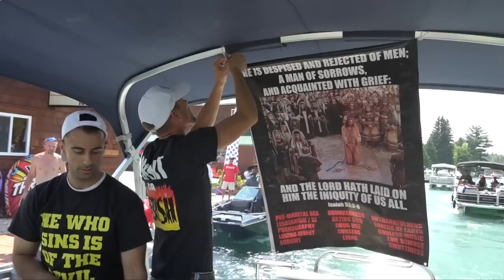2018 Torch Lake Beach Bar Party 4th of July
Some highlights from our Torch Lake 4th of July party preach we did in Northern Michigan. Compilation video